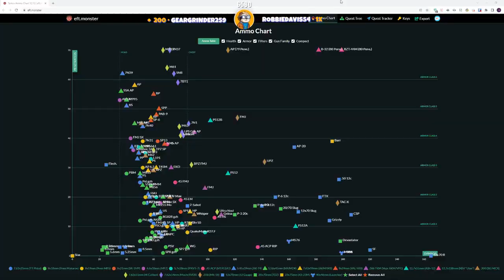Street Team inform Francis about Snitch